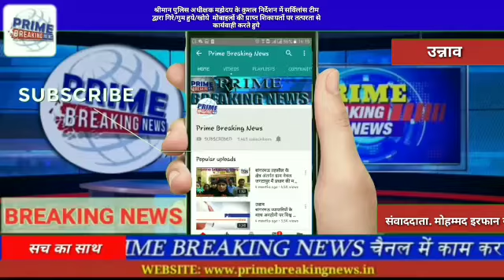श्रीमान पुलिस अधीक्षक महोदय के कुशल निर्देशन में सर्वि लांस द्वारा गिरे/गुम हुये prime breaking news